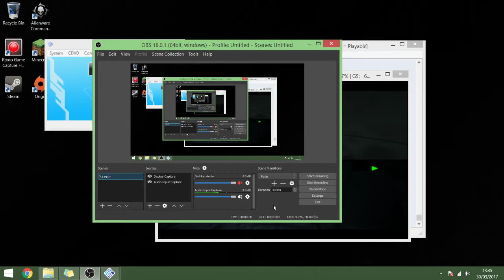Timesplitters / Part 4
we play Timesplitters 1 on the ps2.